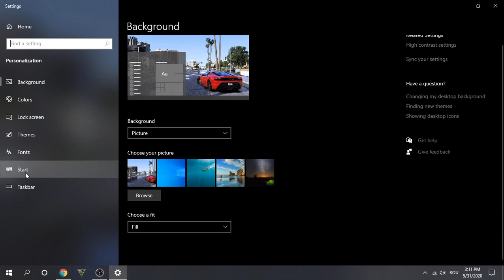how to show my computer and recycle bun on desktop windows 10